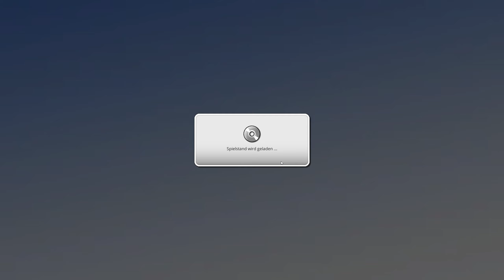Mad Games Tycoon 2 Schwer #23 Schei?e ist das Spiel **** (deutsch/german)